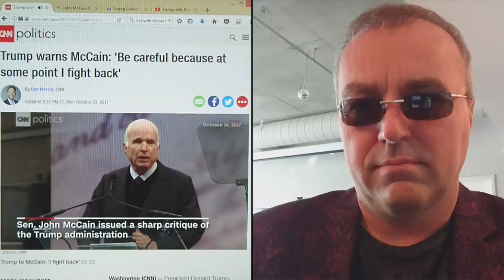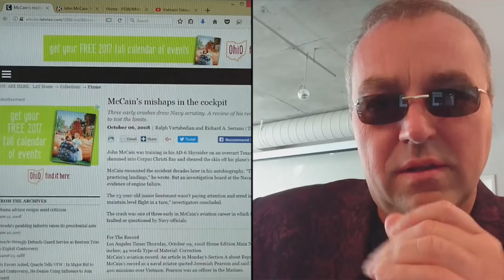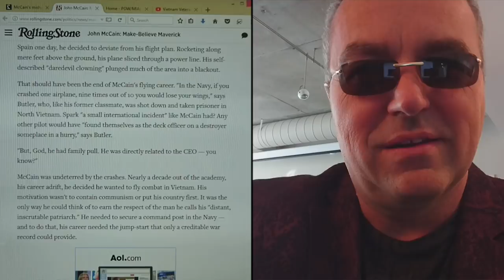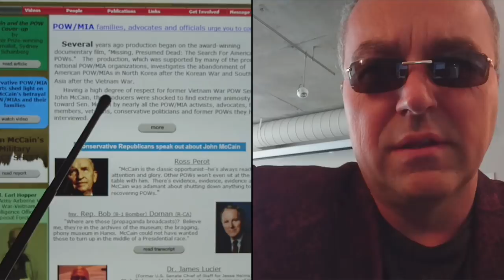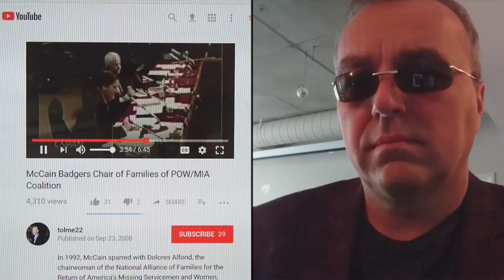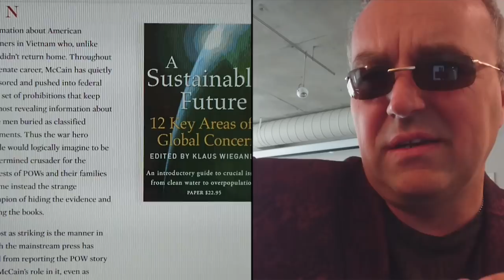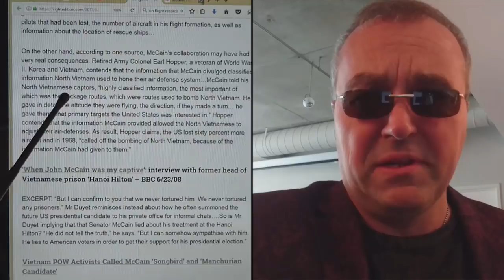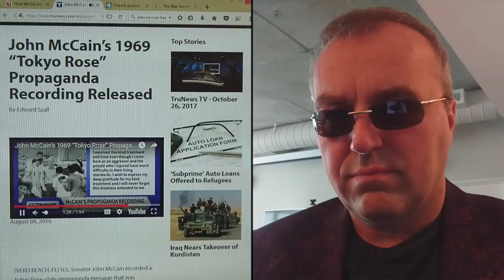Is President Trump about to out John McCain as 'Songbird'?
27 October 2017
Arizona Senator John McCain has built a long career around his time as a POW, using his veteran status as a weapon against any who might challenge him. But, is his real background that solid? And is President Trump being very true and serious when he says he's "being nice" with John McCain. Let's take a good look at 'Songbird McCain'.

Links to pages or videos referenced in the video...